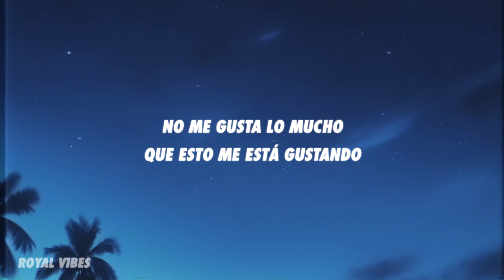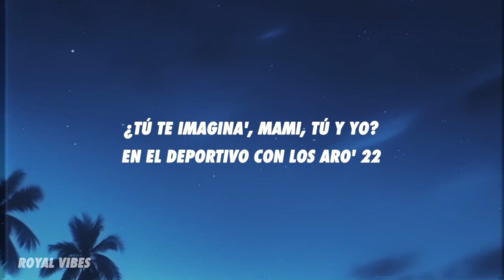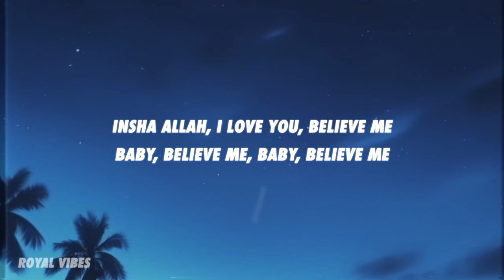Beéle, Farruko - Santorini (Letra/Lyrics)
[Intro: Beéle]
Cuando no está'
Yo te pienso y te pienso, no sé que me está pasando, woh-oh-oh
Y la verdad no (Ah-ah-ah-ah)
No me gusta lo mucho que esto me está gustando (Uh, uh)
No

[Pre-Coro: Beéle]
Y yo sé que tú quisiera'
Que al final de la noche ninguno se fuera, fuera

[Coro: Beéle & Farruko]
Soy todo para ti, mami, sabe' que puede' venir
Si quiere' a las tre', dale, pasaré a recogerte
No me he enchula'o, pero casi, casi, casi
¿Cómo esto puede ser así, así, así? (¡Farru!)

[Verso: Farruko]
Te imagino en un bikini en una playa en Santorini
Los do' en un yate tomándono' un martini
Tomamo' el sol y en un bar comemo' panini
Como dice Lennox: "Mamacita, 'tás durini"
¿Tú te imagina', mami, tú y yo?
En el deportivo con los aro' 22
Ruteando por la costa, comiendo langosta'
Disfrutemo' la vida, que es demasiado corta (¡Pum-pum-pum-pum!)

[Pre-Coro: Farruko & Beéle]
Que al final de la noche ninguno se fuera, se fuera (¡Farru!)

[Coro: Farruko & Beéle]
¿Cómo esto puede ser así, así, así? (Laramercy gang)

[Refrán: Beéle]
Baila la noche en Santorini
Vas a tentarme, mi habibi
Insha Allah, love you, believe me
Baby, believe me, baby, believe me

[Coro: Beéle & Farruko]
¿Cómo esto puede ser así, así, así?

[Refrán: Beéle & Farruko]
Baila la noche en Santorini (Ah-ya-ya-ya, eh)
Baby, believe me, baby, believe me (¡Rumba!)
Baila la noche en Santorini (Gózalo, gózalo)